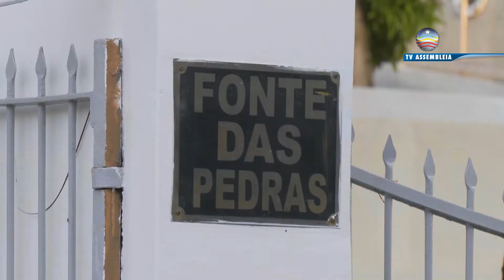Fonte das Pedras: um passeio histórico para quem trabalha ou mora no Centro de São Luís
Em cada canto do Centro Histórico de São Luís é possível  encontrar um lugar ou monumento que remeta a acontecimentos importantes da cidade. A Fonte das Pedras é um exempro disso, um lugar de descanso para quem vive ou trabalha na região está ligado a fatos da nossa história como a expulsão dos franceses pelas tropas portuguesas no século XVII.